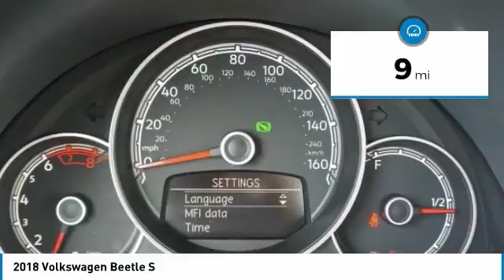2018 Volkswagen Beetle Irving TX, Grapevine TX, Arlington TX, Dallas TX, Frisco TX JM710403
Metro Volkswagen
2035 W Airport Fwy

Look no further! Here at Metro Volkswagen, we have the vehicle you are looking for! The Volkswagen Beetle S will provide you with everything you have always wanted in a car -- Quality, Reliability, and Character. This is about the time when you're saying it is too good to be true, and let us be the one's to tell you, it is absolutely true. You could keep looking, but why? You've found the perfect vehicle right here. Based on the superb condition of this vehicle, along with the options and color, this Volkswagen Beetle S is sure to sell fast. *Dealer Discount includes $500 Military & First Responders Bonus. Customer must qualify to receive full Discounted amount. See dealer for complete details.